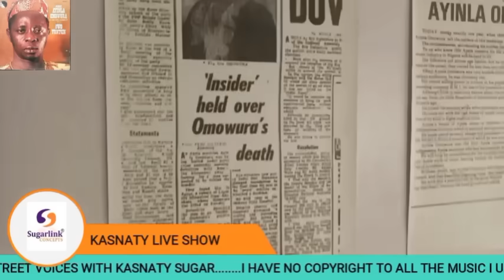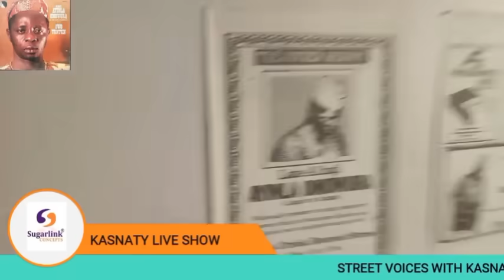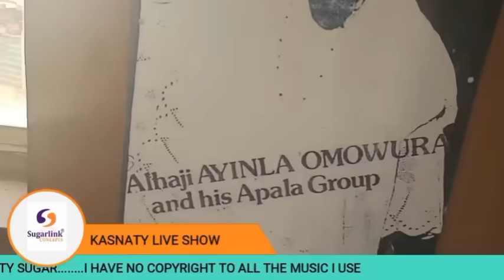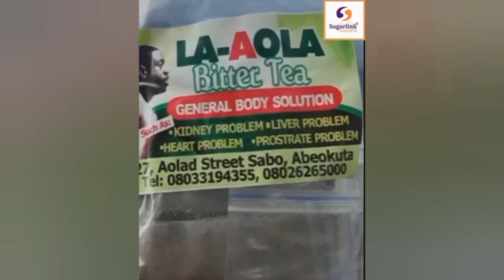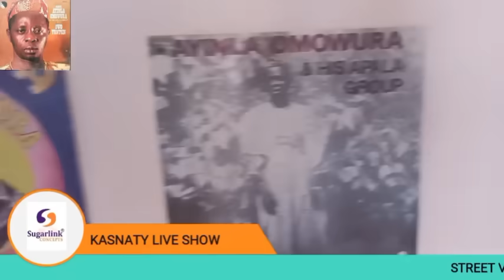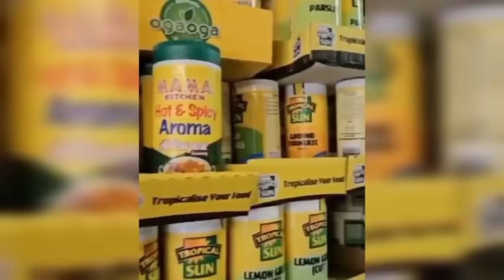"IRỌ NI WỌN PÁ, ÌGO KỌ NÍ BAYEWUN FÍ PA AYINLA, AYINLA LÓ PA ARÁ RÈ" HARUNA AYINLA...